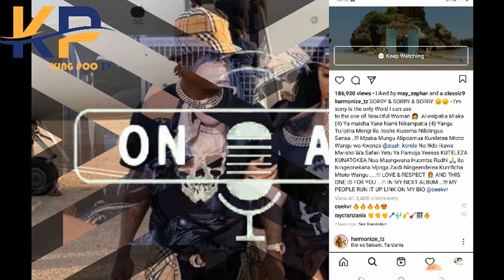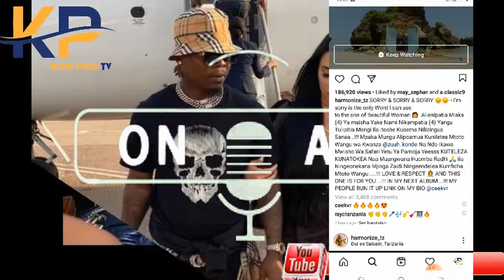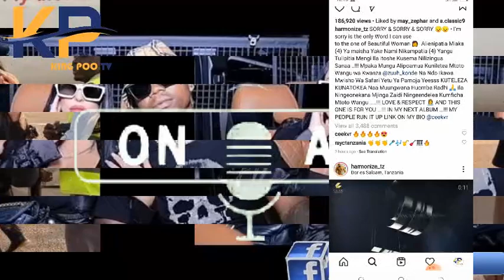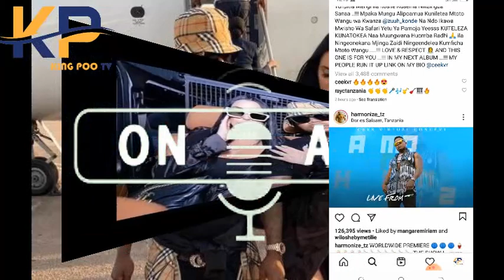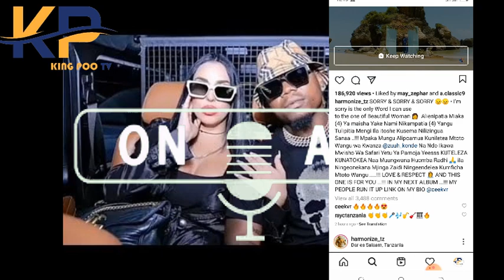BREAKING NEWS HARMONIZE AMWAGA MACHOZI NA KUOMBA MSAMAHA KWA SARAH MZUNGU ILI WARUDIANE/NITAUFA/SORY